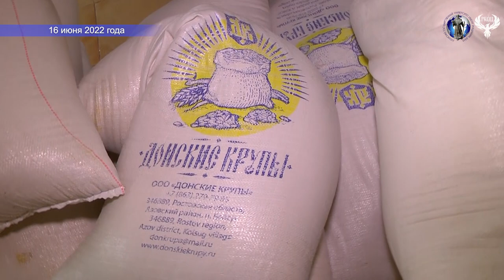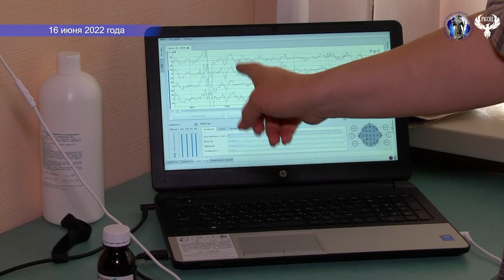Сюжет 16 06 2022 Гуманитарный груз от ЕР Алчевской духовной лечебнице